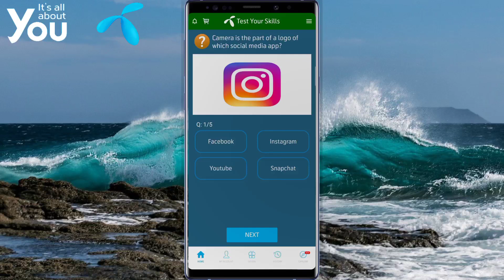What is the minimum age to join Facebook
Facebook requires everyone to be at least 13 years old before they can create an account (some regions like South Korea, Spain or Quebec have different age requirements). Creating an account with false info is a violation of our terms. This includes accounts registered on the behalf of someone under 13.